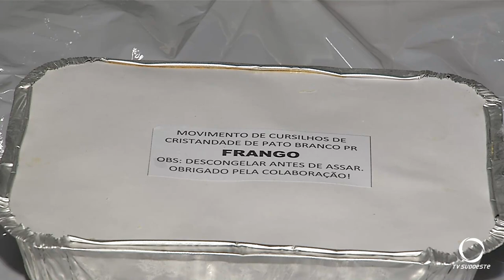Grupo de Cursilho promove 4º festival da lasanha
Eventos: Grupo de cursilho da Paróquia São Pedro Apóstolo prepara as lasanhas do 4ª festival da lasanha.